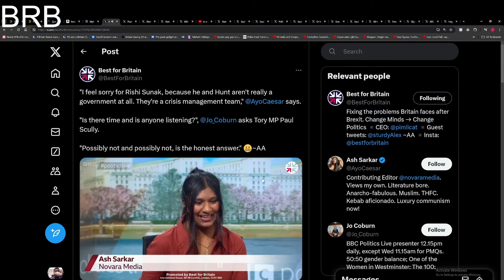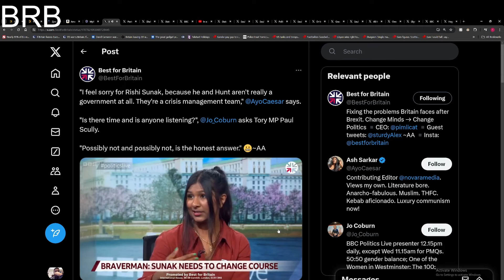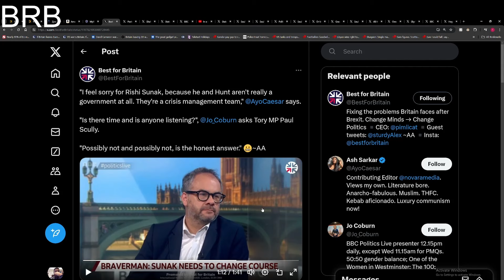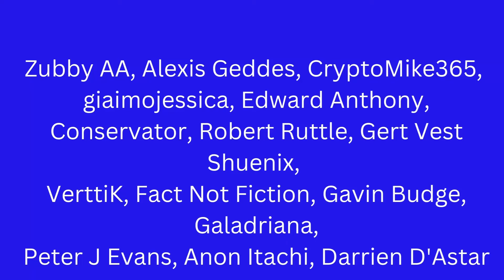Ash Sarkar calls Rishi Sunak and Jeremy Hunt a crisis management team.